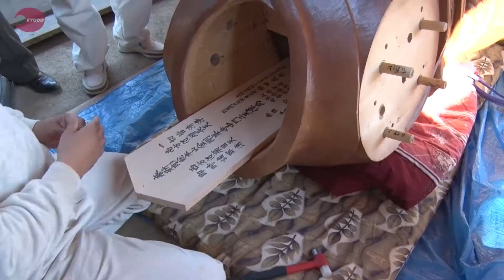四天王像、高野山見守る 壇上伽藍中門に安置完了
高野山（和歌山県高野町）が来年、開創１２００年を迎えるのを記念し、復元中の壇上伽藍の中門で２４日、四天王像の安置が完了し、法要が営まれた。高さ４・３メートルの４体が高野山の中心部を見守ることになる。